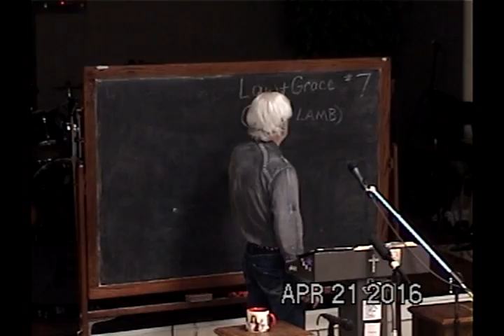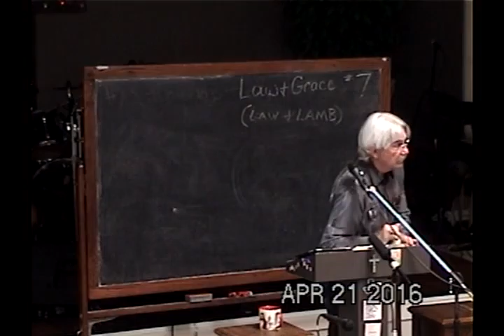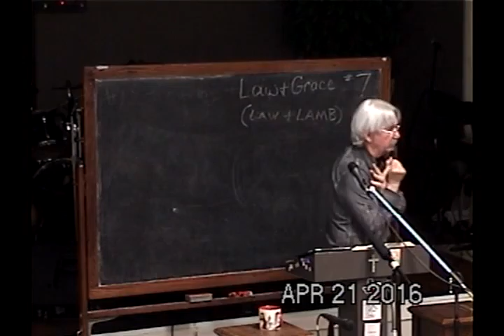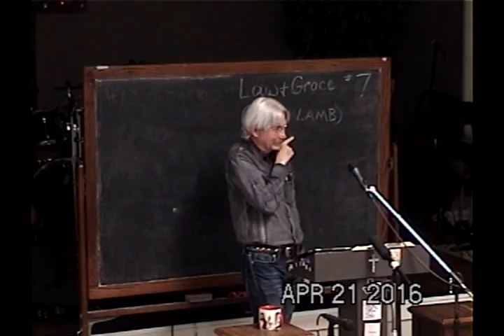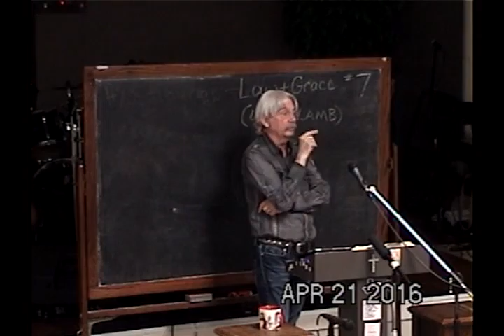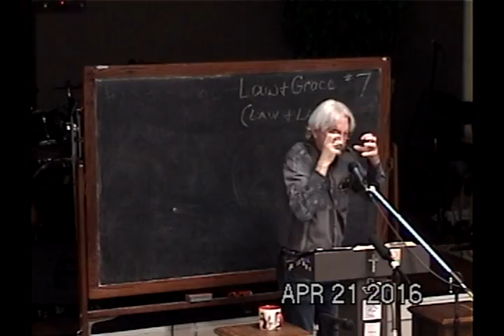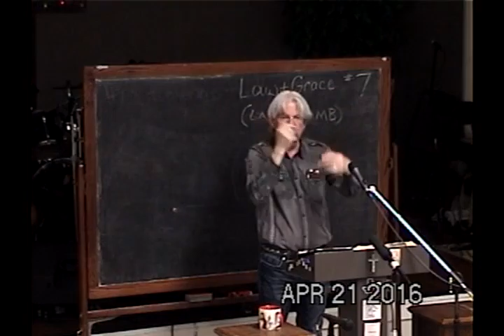7 Blessed Are The Poor In Spirit